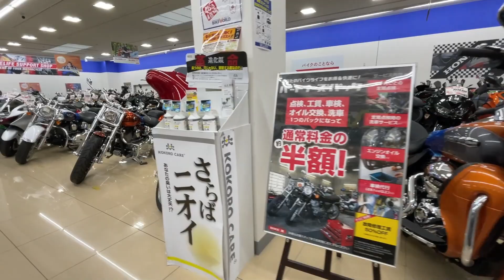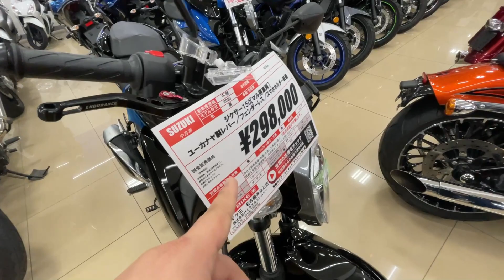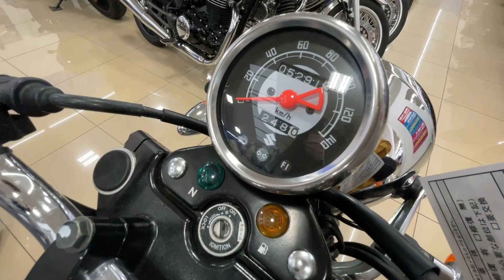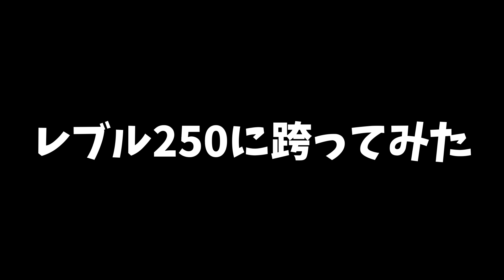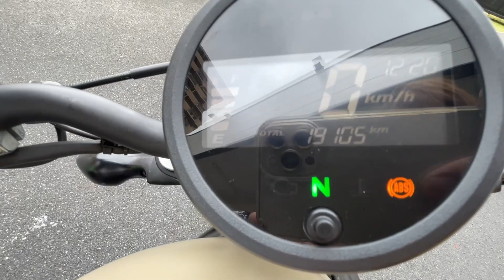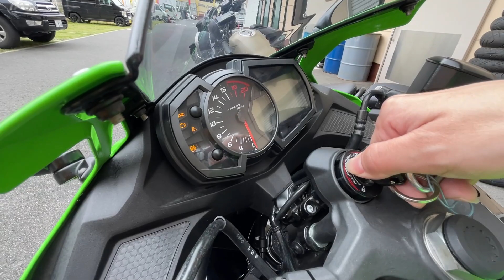【嫁の単車探し】遂に決定！！バイク王で最終候補バイク選定してきた！！【ZX-25R】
撮影協力:バイク王名古屋みなと店

【撮影機材】
メイン①➡CANNON EOS kiss X9
メイン②➡iPhone12proMAX
サブ４➡iPhoneXR
サブ5➡iPhone12mini

【編集ソフト】
FilmoraX

素材提供
PIXTA
DOVA-SYNDROME
魔王魂